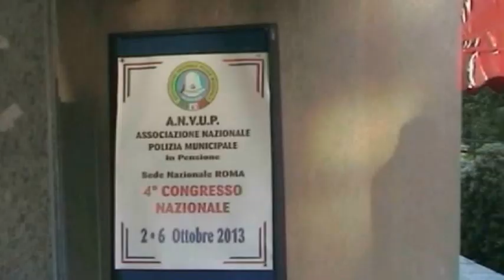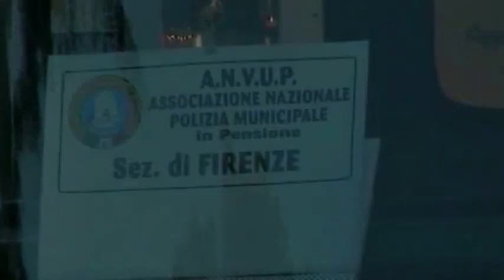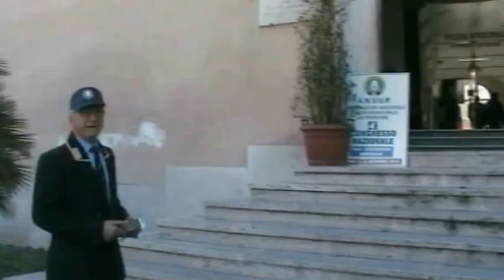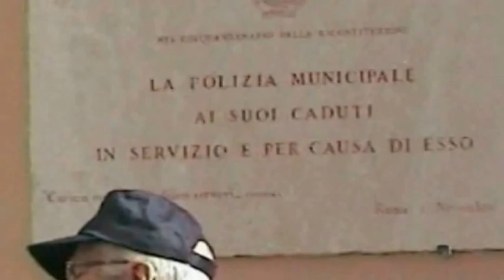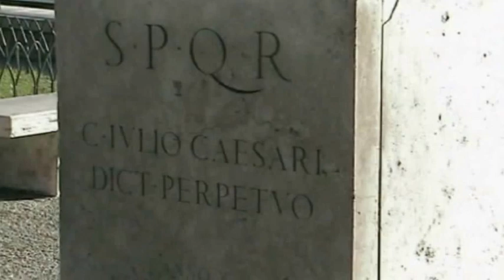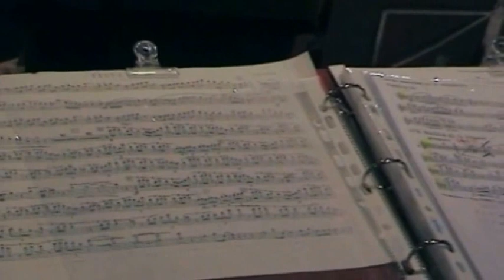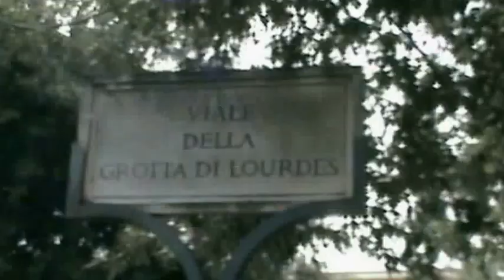4° CONGRESSO ANVUP OTTOBRE 2013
4° CONGRESSO ANVUP OTTOBRE 2013